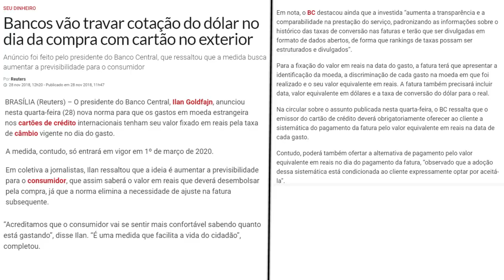💳Bancos Vão Travar Cotação do Dólar no Dia da Compra Com Cartão no Exterior🔝